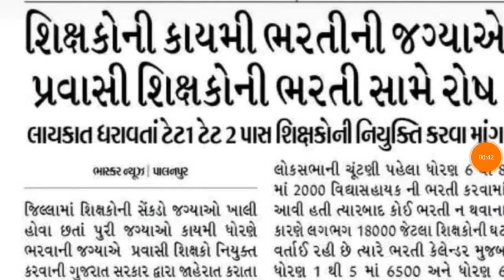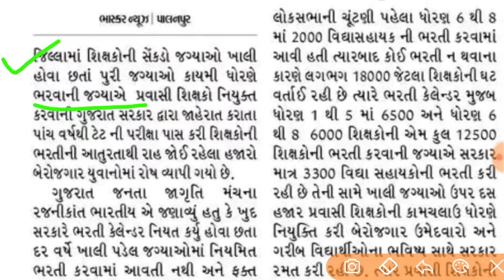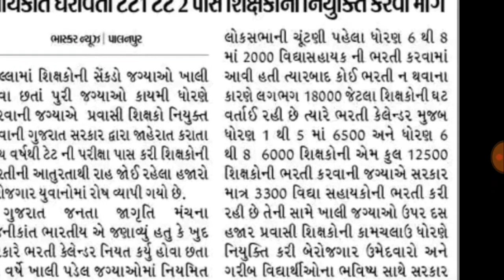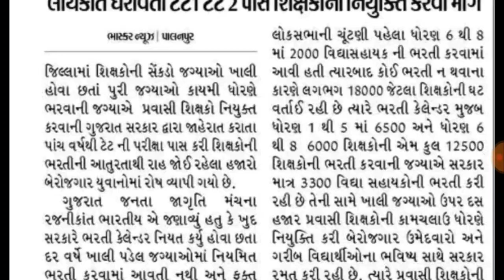vidhyashahayak bharti 2022 , tet 2 bharti letest news , tet 2 bharti latest , વિદ્યા સહાયક ભરતી 2022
vidhyashahayak bharti 2022 , tet 2 bharti letest news , tet 2 bharti latest document list 2022
vidhyashayak bharti 2022 ,
tet 2 bharti letest news , tet 2 bharti latest cut off
vidhyasahayak bharti 2022
vidhyasahayak bharti 2022 gujarat
vidhyasahayak bharti tet2 latest news